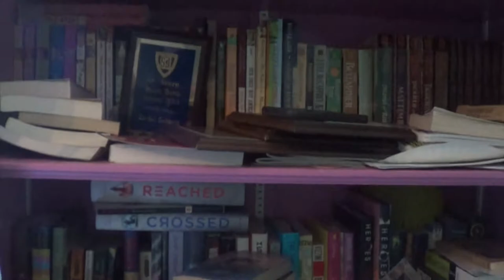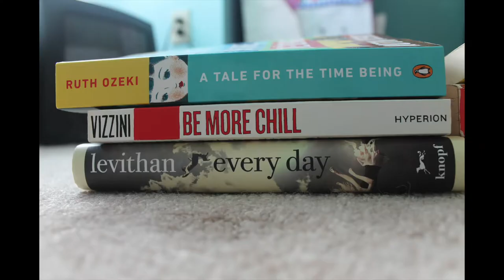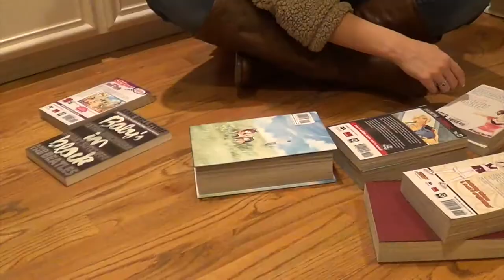Sorted Books | The Art Assignment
Brother in the Night // The Weeks

And again, we put the resolutions on hold. Spring semester is busy y'all, and I just started today! (Shhhhh! Sneak peek: One of my video resolutions was to make more Art Assignment videos. I'm on top of it guys!)

This has been sitting on my computer for a while, and I'm really proud of the final product, even if I only had time to make two of my friends the subject of this assignment. You can look forward to another video sometime in the foreseeable future!

You can also check out Ramsay and Meredith's Sorted Books portraits on my Instagram! Link is below.